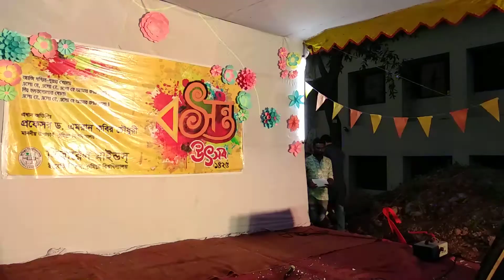Bangla Funny (Natok) Drama performed by Arriyan,Mahbub,Amzad&Nazrul.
Boshonto Boron othsob organized by Liberal Mineds of Department of English in Comilla University.(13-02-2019)